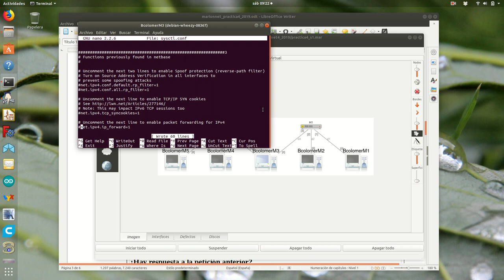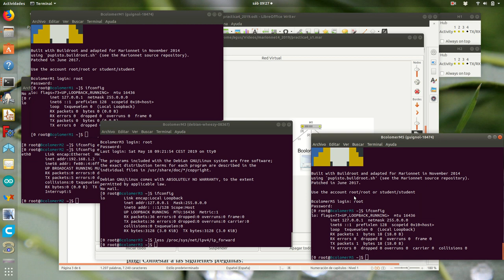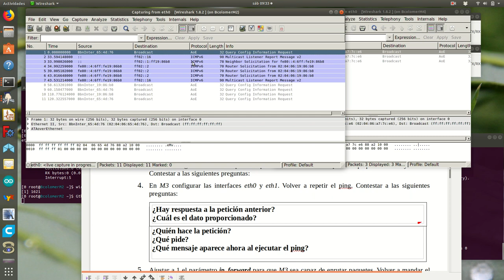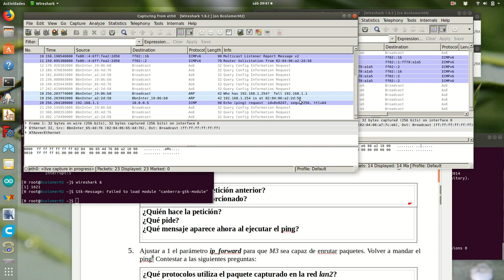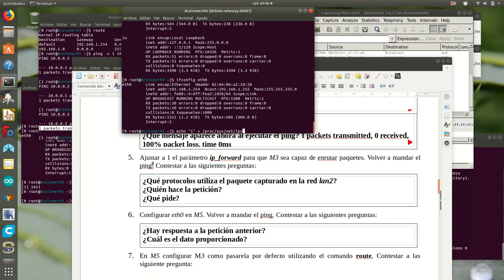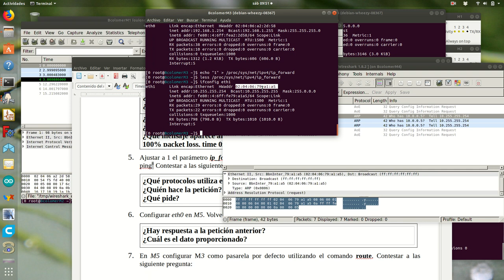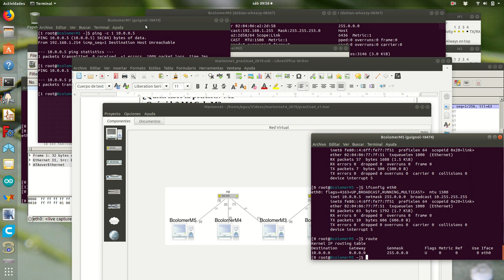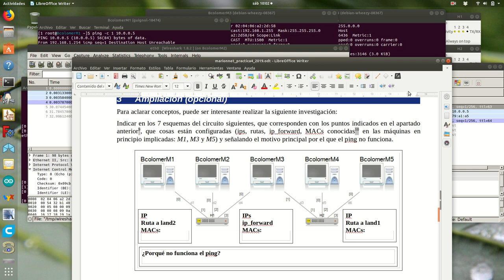Marionnet4_s2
Realización de la sección 2 de la práctica 4 de Marionnet